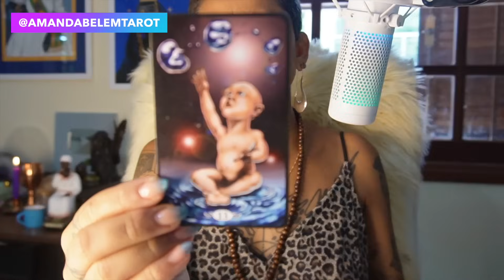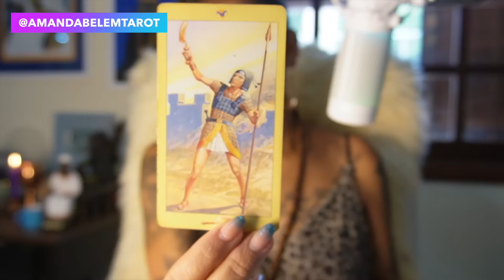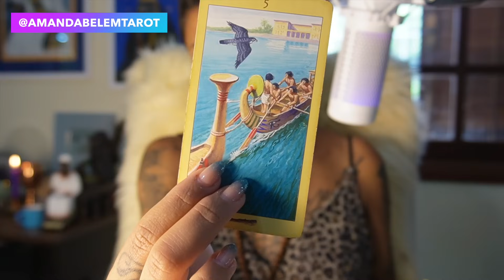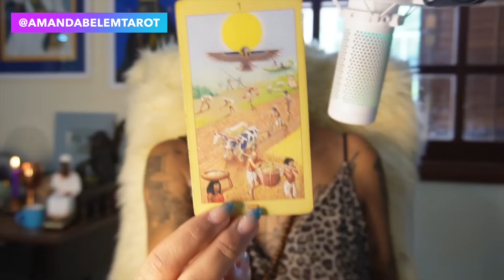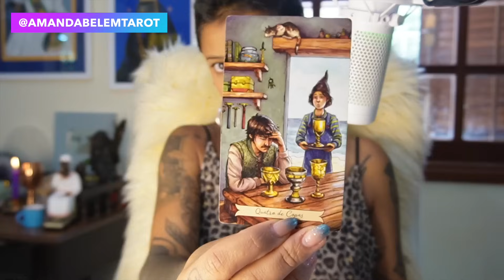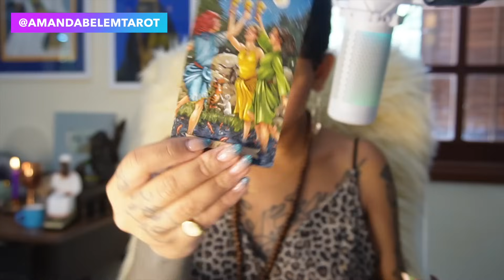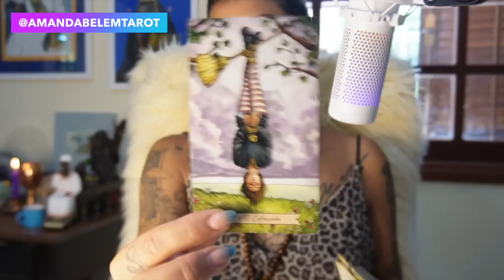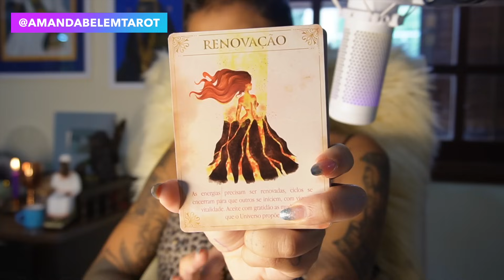♈️ÁRIES🔥JANEIRO✨SEGUINDO EM FRENTE!! TENTATIVA DE CONVENCIMENTO DANDO ERRADO💥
CUPOM: AMANDA10